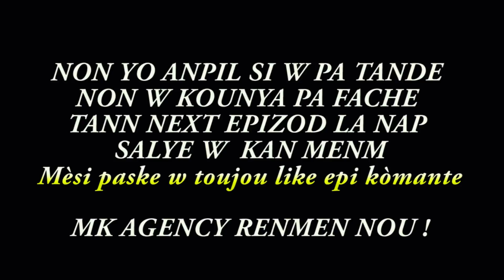VERITE PA LADANN (EPIZOD#17)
Réal: Mk Motion
Caméra#1: Valdy PHILIPPE
Camera#2: Dalonso Philippe
Montage: Dalonso Philippe
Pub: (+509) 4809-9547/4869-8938